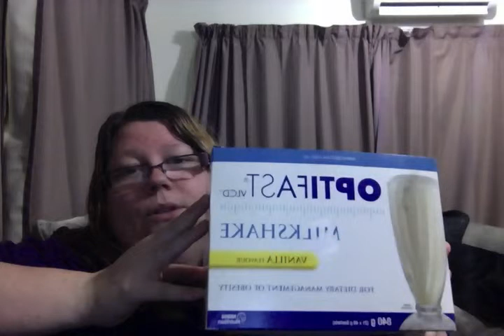#5 Pre-op assessment: Dietitian WLS VSG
talk about my pre-op assessment with dietitian 7th August 2013